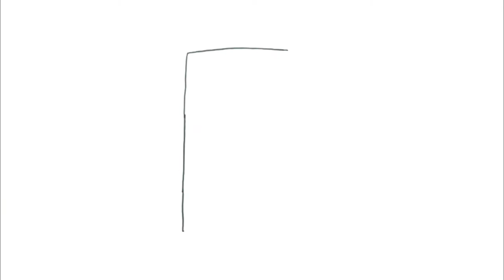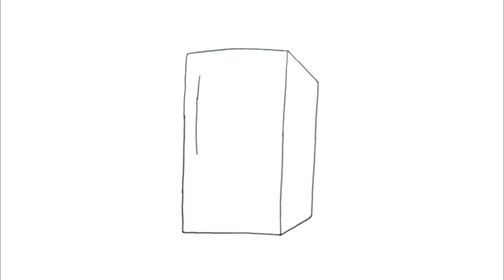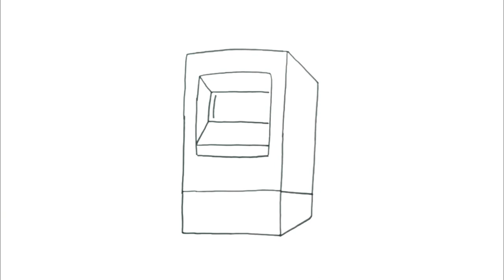How to Draw ATM Machine